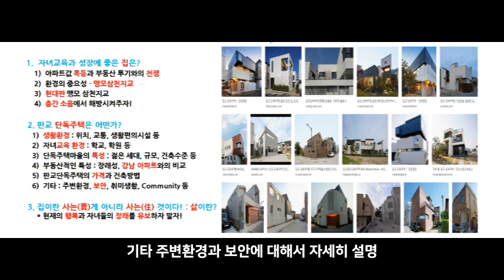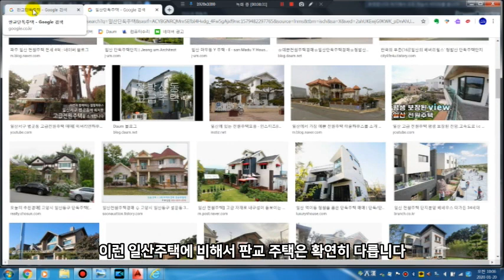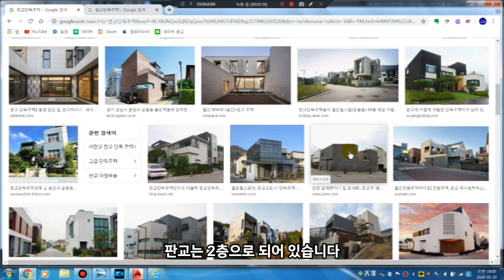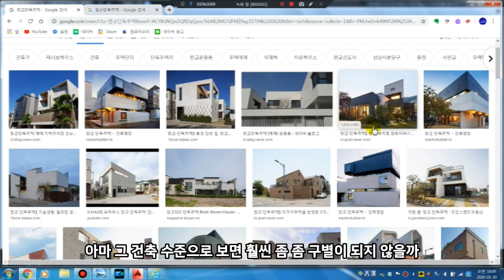강남아파트와 판교단독주택의 비교(자녀교육을 위해 단독주택에 살아보라!)